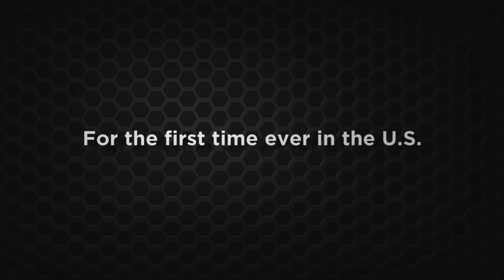Rotax Max Challenge Grand Finals 2013 - New Orleans - USA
Tesaer of the Rotax Max Challenge Grand Finals 2013, New Orleans, Louisiana, USA.
Max Speed Group